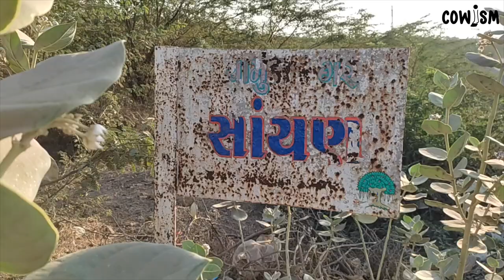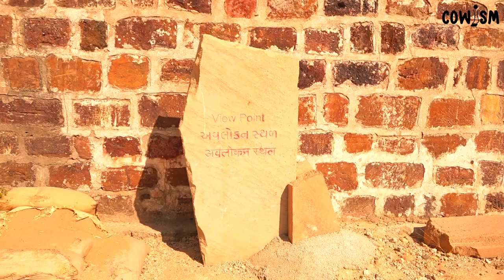सयान गांव, कच्छ में - उनका नृत्य, संगीत, कला और गौपालन 'कृष्णमयी' है, एक भक्ति है!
गौ रक्षा और कृष्ण भक्ति की वैदिक संस्कृति के संरक्षण के लिए पूर्व हड़प्पा युग का सैयां गांव आज भी खड़ा है। बदलते परिदृश्य और पानी की कमी की कठिनाइयों के बावजूद, इन देशी मालधारियों ने अपने 5000 साल पुराने व्यवसाय नृत्य, कला रूपों को नहीं छोड़ा है जो उनके जीवित इतिहास का प्रमाण हैं। डॉ। श्री हितेश जानी काउइज़्म टीम को गुजरात के ऐसे अंदरूनी हिस्सों में ले जाने और हमें इस गौरव का हिस्सा बनाने में सहायक रहे हैं।